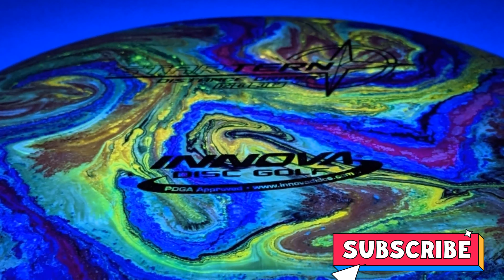#76 Dying a 10 year olds disc golf Tern! How awesome is that!?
here's a time-lapse / step-by-step video on how I died this Innova star Tern. The owner of the discs is 10 years old, Noah! He also just won the Cameron Park lake birthday bash in the 10 and under division! The future is NOW!